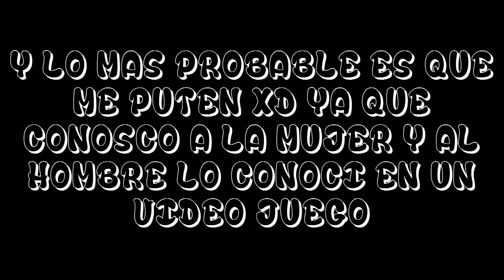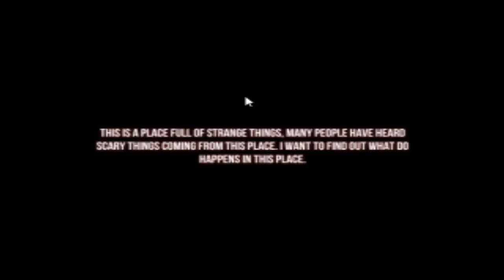¡¿TE PASO MI CONTACTO?! CHARLA GAMER #1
QUE PASA GAMERS?
Y COMENTAR EN EL VIDEO
QUIERES GRAVAR ¿CONMIGO? agregame a skype: trollface01015
LOS REQUISITOS ACTUALES DE MI PC

PROCESADOR: INTEL(R) PENTIUM(R) 4 CPU 3.00 GHz

MEMORIA RAM: 2.00 GB-(PROXIMAMENTE 4.00 GB)

Tipo de sistema: 32 BITS-(PROXIMAMENTE 64 BITS)

TARJETA GRAFICA: INTEL(R) 82945G Express Chipset Internal-(PROXIMAMENTE TARJETA DE 2 GB NVIDIA)
NETWORKS POR ALCANZAR

FREEDOM ¡LISTO!

TGN PROXIMAMENTE
ESPECIALES POR HACER EN EL CANAL

¿QUE PROGRAMA USAS PARA EDITAR? CAMTASIA STUDIO Y SONY VEGAS
¿CUANTO TE PAGA YOUTUBE? DEPENDE DE LAS VISITAS VARIA MUCHO
¿COMO PUEDO ALIARME A TU CANAL? TIENES QUE TENER EN PROMEDIO LOS MISMOS SUBS QUE YO Y
CONTACTARME EN SKYPE
GRACIAS POR LEER LA DESCRIPCION ESPERO QUE JUNTOS PODAMOS CRECER ESTE CANAL